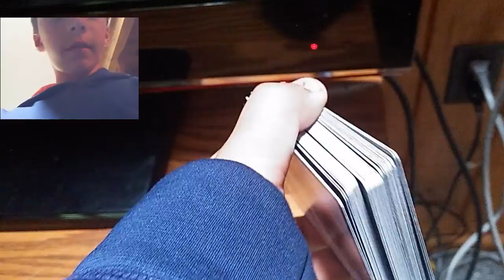IM AN ENDERMAN l Poconos vlog day 2 p2